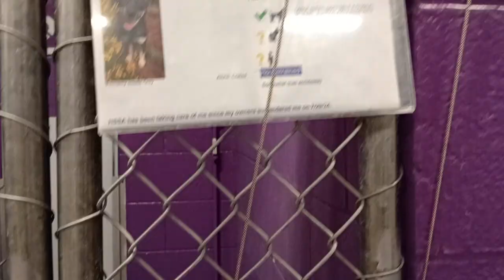Ocho 1y Pet Id 942752 kennel 28 HSSAZ shelter 212